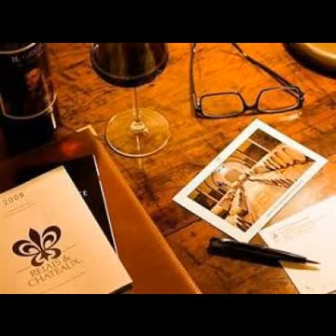Castelnuovo Berardenga Hotels - OneStopHotelDeals.com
Compare Castelnuovo Berardenga accommodation and Castelnuovo Berardenga hotel deals from world's leading reservation websites with option to compare and select the best deal for Castelnuovo Berardenga accommdation. It's quick and easy to find Castelnuovo Berardenga accommodation deals.